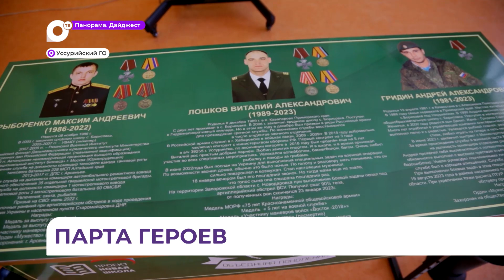Одна на троих: парту героев СВО открыли в школе села Борисовка